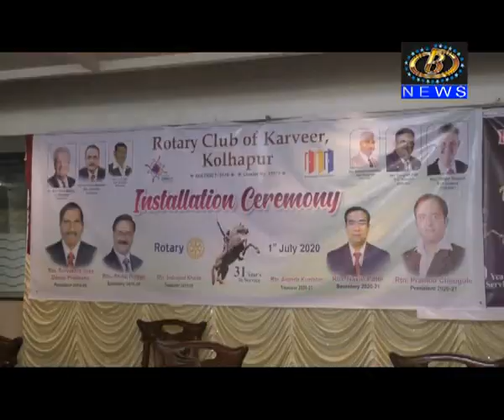सकाळ चे संपादक श्रीराम पवार याना रोटरी क्लब च्या वतीने करवीर भूषण पुरस्कार प्रदान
सकाळ चे संपादक श्रीराम पवार याना रोटरी क्लब च्या वतीने करवीर भूषण पुरस्कार प्रदान Channel B